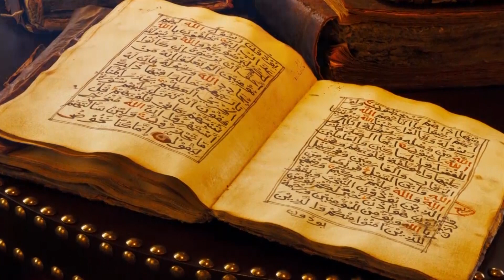Barnaamijka Ilbaxnimadii Iyo Xadaaraddii Islaamka Sh.Dalmar Qaybtii 3aad